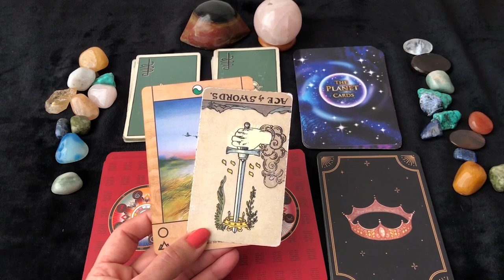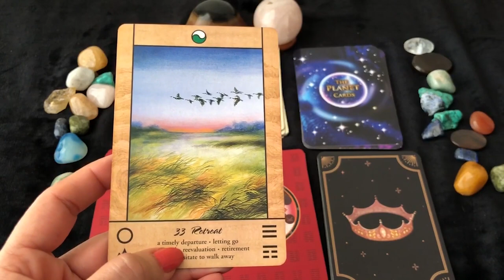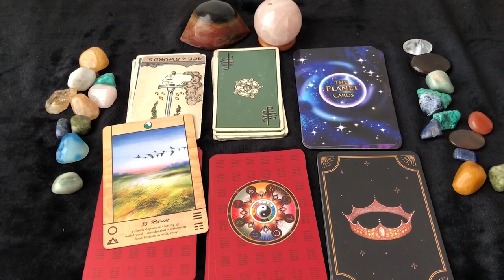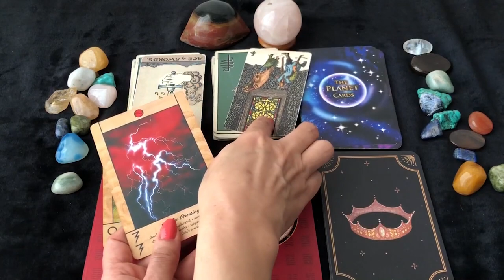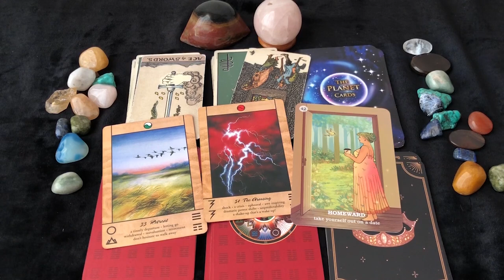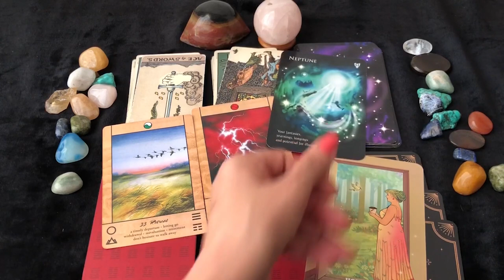Virgo (Kanya) Saptahik Rashifal | 10 - 16 Jan 2022 | कन्या राशि साप्ताहिक राशिफल | Weekly Tarot